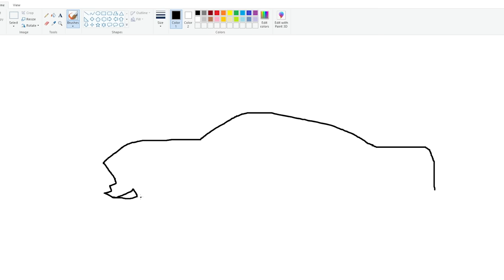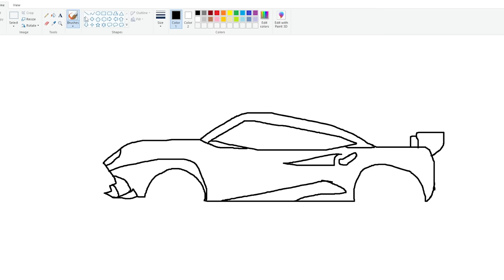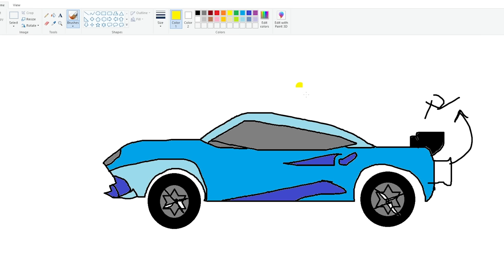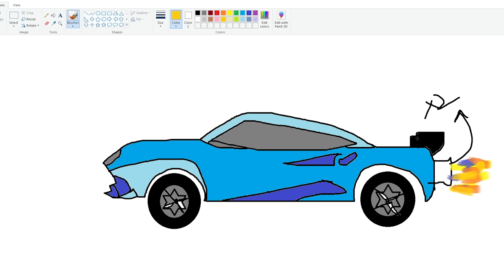Franklin Find The Fastest Booster Super Car With The Help Of Using Magical Painting In Gta V